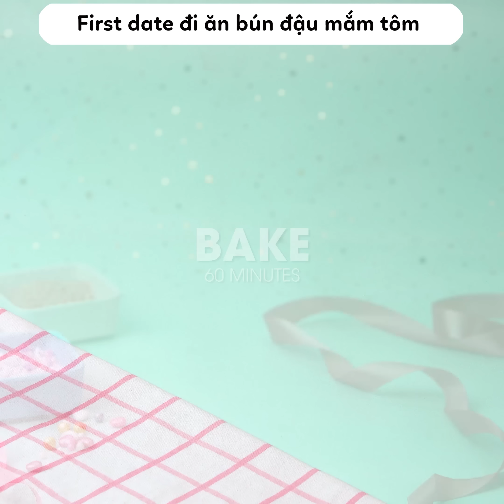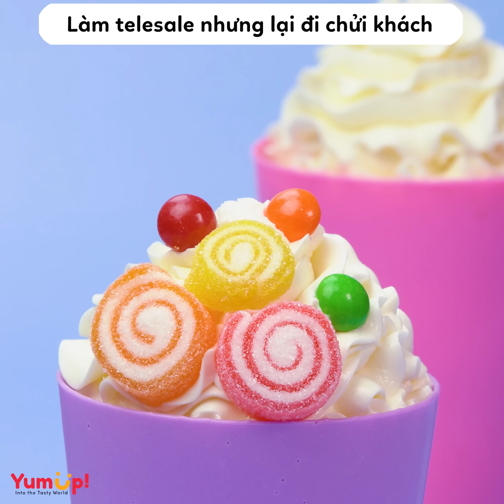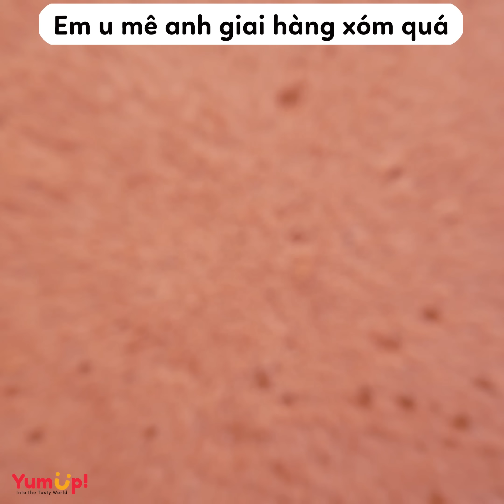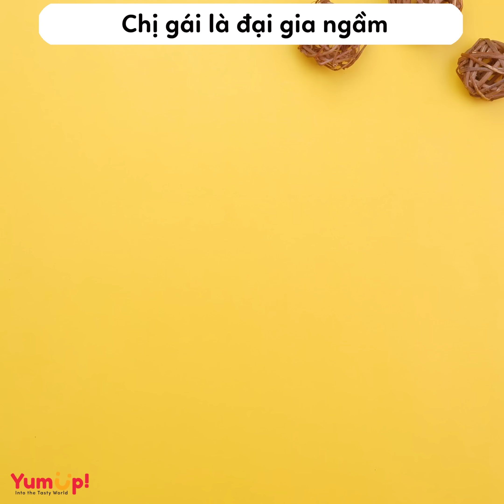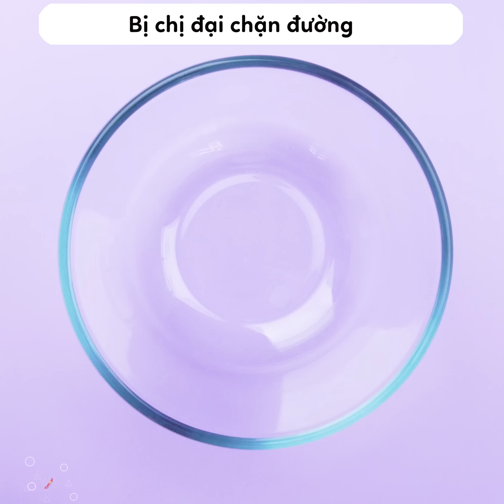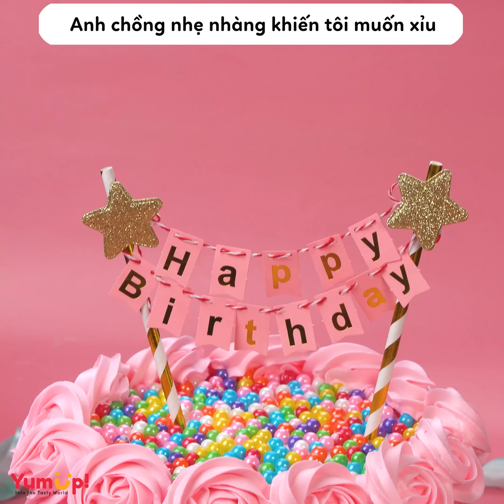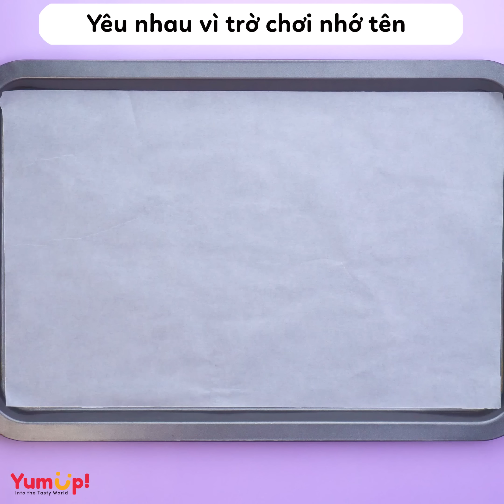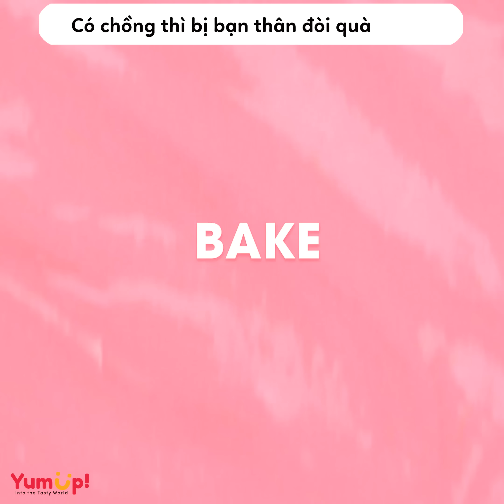Radio số 363 🌈 First date đi ăn bún đậu mắm tôm 🌈 Tiệm Bánh Radio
00:33 First date đi ăn bún đậu mắm tôm
04:12 Làm telesale nhưng lại đi chửi khách
07:59 Em u mê anh giai hàng xóm quá mọi người ạ
12:38 Chị gái là đại gia ngầm
16:41 Bị chị đại chặn đường
20:21 7 năm thanh xuân như một trò đùa
24:40 Anh chồng nhẹ nhàng khiến tôi muốn xỉu
28:47 Yêu nhau vì trờ chơi nhớ tên
32:09 Có chồng thì bị bạn thân đòi quà